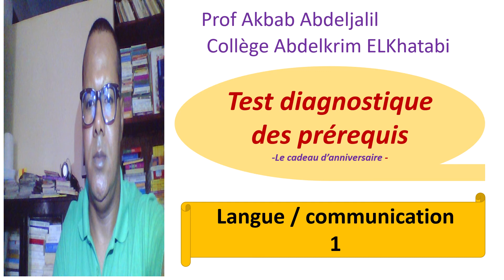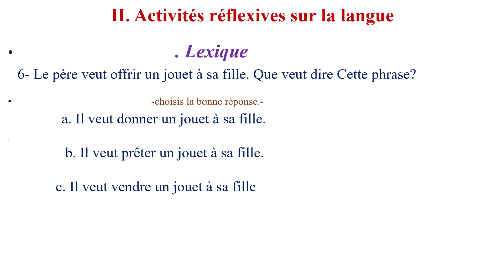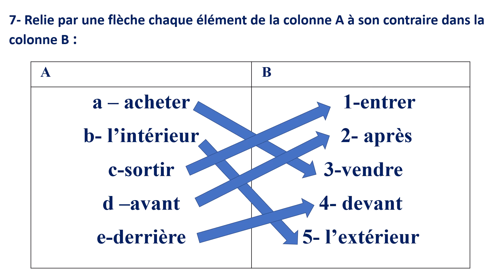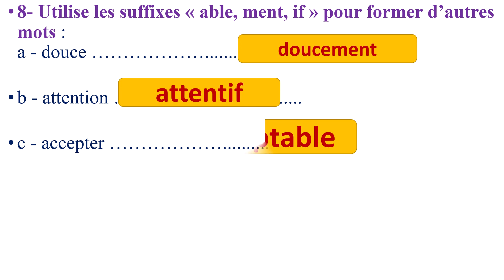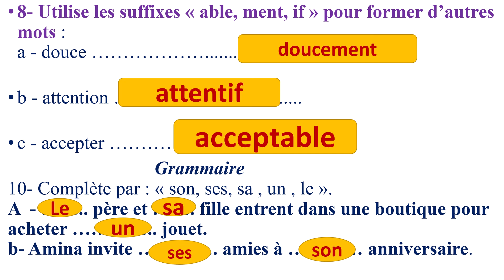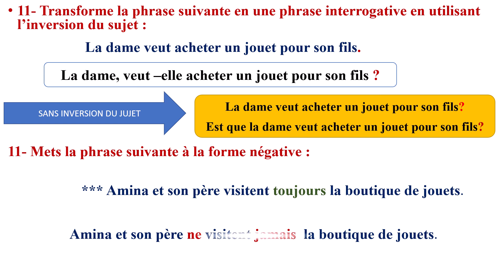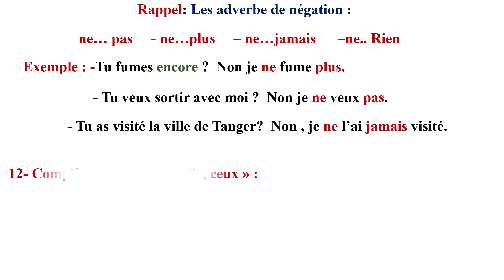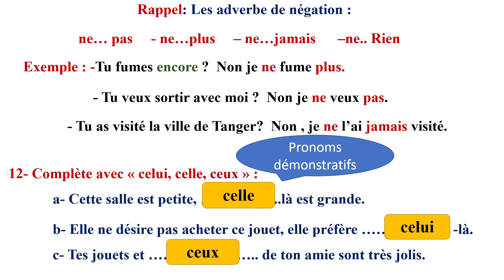TEST DIAGNOSTIQUE LANGUE 2 PARTIE